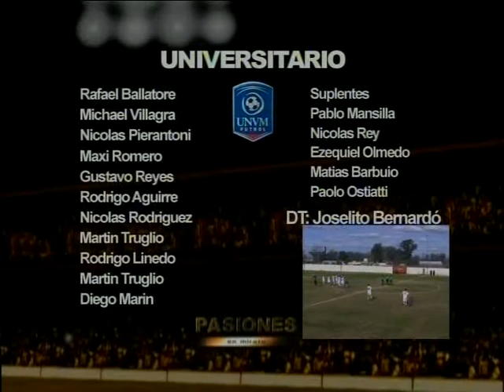Colon 0 - 2 Universitario - Fecha 3 L.V.F [26/8/12] - PASIONES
Universitario derroto a Colon en Arroyo Cabral por 2 a 0 y quiere pelear arriba en el torneo Clausura de la Liga Villamariense de Futbol. PASIONES en Mirate de lunes a viernes a las 13.30 por canal 2 de Cablevision - Villa Maria.